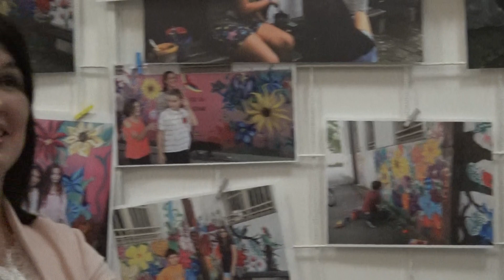Ноћни разговор о читању, уметности и слободи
(У оквиру Ноћи музеја и изложбе ,,Мурали којих више нема'', Галерија ,,Плаво и златно'')
Разговарају:
Владимир Попадић, позоришни  редитељ (,,Чекајући Годоа'' нова и врло посећена представа крушевачког Позоришта)
Ђорђе Марковић, глумац
Душанка Милосављеви, проф. књижевности и ауторка изложбе